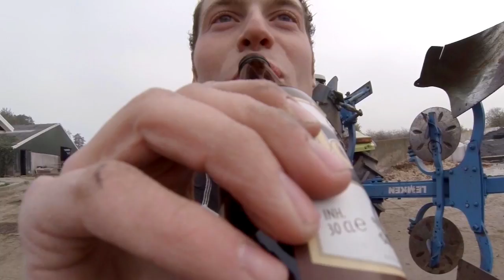Biertje openen met een Lemken ploeg - AgriTraderTV #11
Eerder zag je al een filmpje waarin een voorlader gebruikt werd om een bierflesje te openen. Marten Leegte gaf vervolgens de suggestie om een ploeg te gebruiken. Of het met deze Lemken ploeg ook in één keer lukt om het bierflesje te openen.

Bedankt voor je goede suggestie Marten!

...op welke originele manier maak jij een bierflesje open?